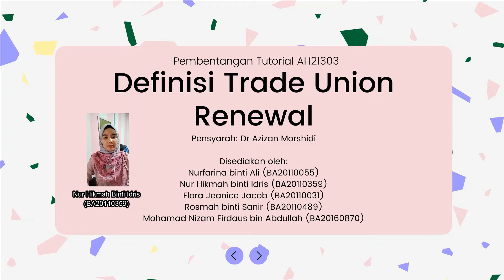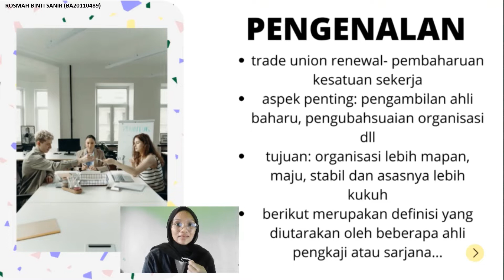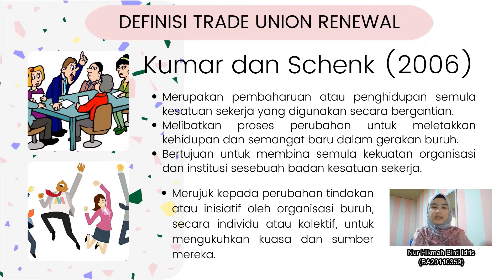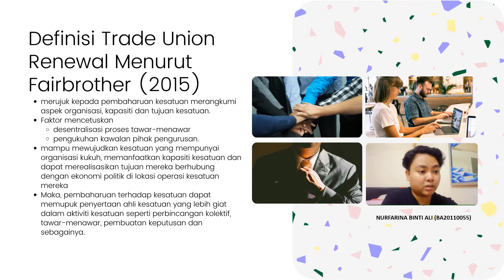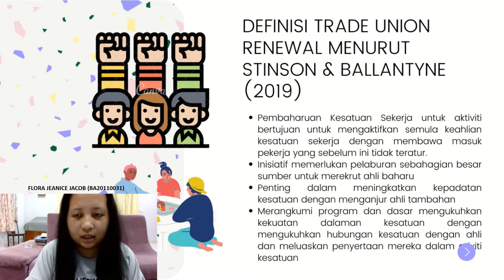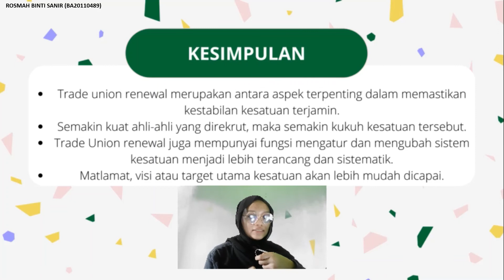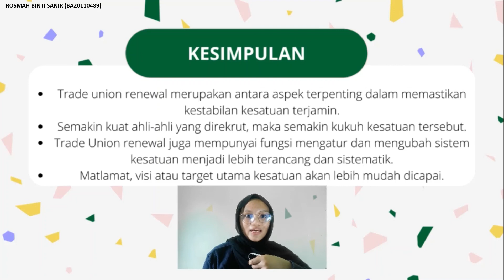AH21303 - Pembentangan Tutorial Soalan 5 - Trade Union Renewal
AH21303 - PEGERAKAN KESATUAN SEKERJA KONTEMPORARI
Pembentangan Tutorial Soalan 5 - Trade Union Renewal
Pensyarah: Dr Azizan bin Morshidi

Disediakan oleh:
Nurfarina binti Ali (BA20110055)
Nur Hikmah binti Idris (BA20110359)
Flora Jeanice Jacob (BA20110031)
Rosmah binti Sanir (BA20110489)
Mohamad Nizam Firdaus bin Abdullah (BA20160870)